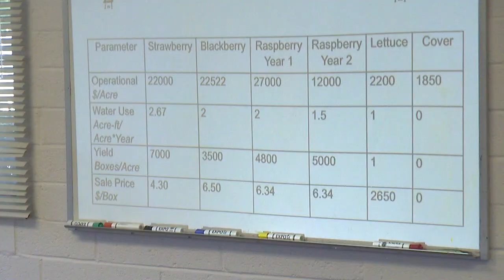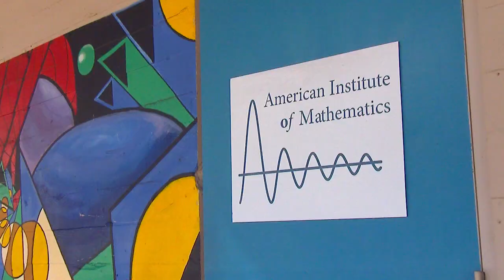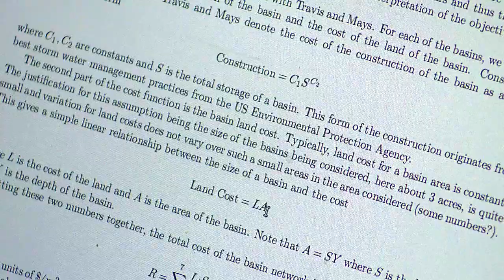Strawberry fields forever, with some help from mathematicians! - Science Nation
The Pajaro Valley in California's Monterey Bay area is ideally suited for agriculture. In fact, the Pajaro Valley and the nearby Salinas Valley produce nearly half of the strawberries grown in the United States yearly. But, the water source for the valley is a confined underground aquifer that is slowly being depleted.

How can mathematics help solve this problem? In January 2011, the American Institute of Mathematics held a Sustainability Problems workshop with the goal of bringing together mathematicians and industry representatives to work on a variety of sustainability problems, including renewable energy, air quality, water management and other environmental issues.

During the week of the workshop and with follow-up activity, a team headed by mathematicians Kathleen Fowler and Lea Jenkins has made significant progress in the creation of a virtual farm model to study alternative crop management strategies and their effect on water usage and profit. The team also investigated a surface water analysis to understand feasible ways to capture rainfall for re-infiltration (or recharging) into the aquifer.

Marsha Walton, Science Nation Producer